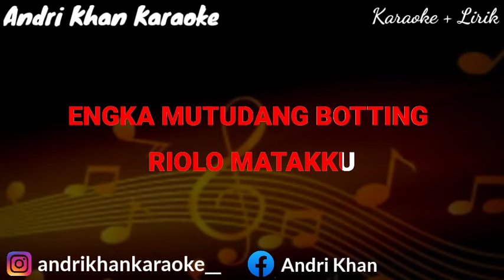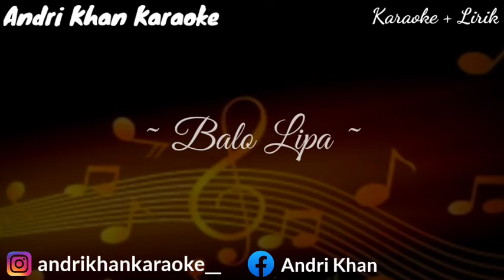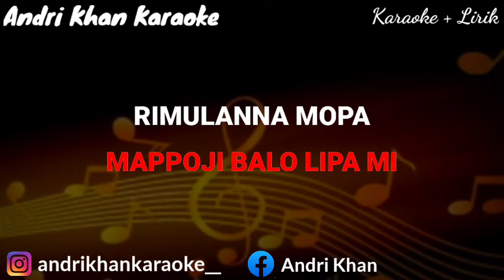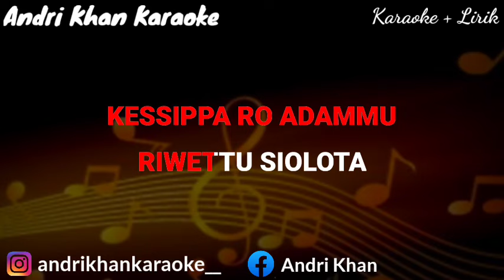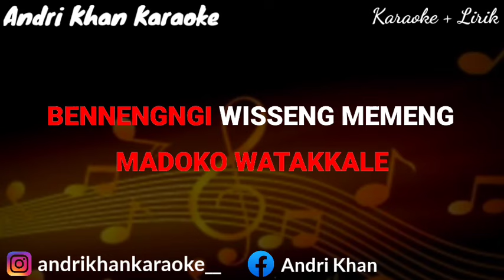KARAOKE LIRIK " BALO LIPA " VER COWO ( CIPT ANSAR S ) Arr Andri Khan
Assalamualaikum Wr.Wb

BALO LIPA
Cipt : ANSAR S
Edit : @astriiiiiiii__

Wassalamualaikum Wr.Wb